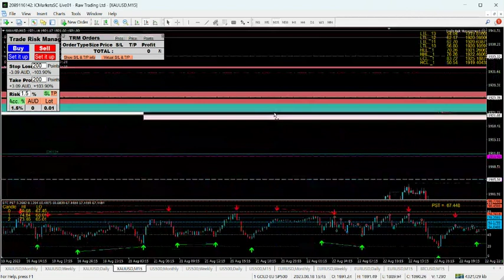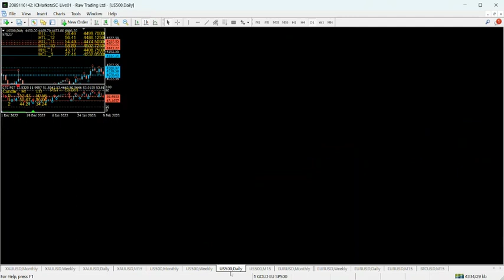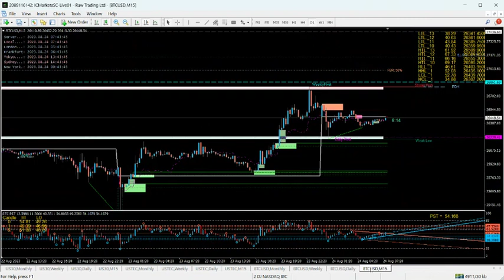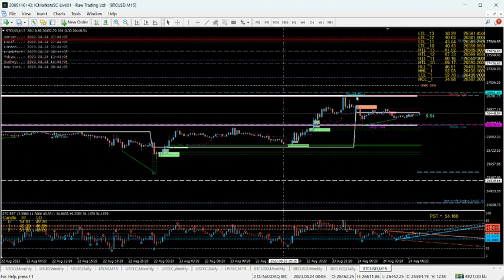AUG/24/2023, 7:26:18 AM